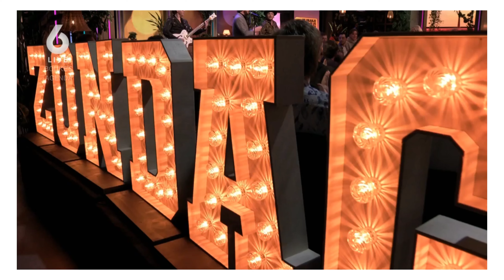BOUKE, Björn & Leon - Don't be Cruel - LIVE bij De Oranjezondag | 17.3.2024